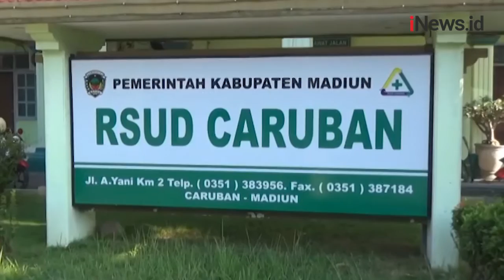Viral Video Bawa Jenazah Gunakan Motor Roda 3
Android: inews.id/android
iPhone: inews.id/ios